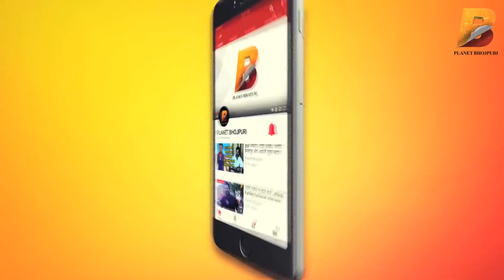संघर्ष के बाद अब बूढ़े माता पिता पर हो रहे अत्यचार पर बन रही है फिल्म Coolie No.1 - Kajal Raghwani